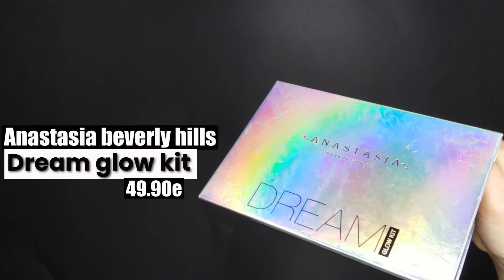ON TESTE LES TENDANCES MU 2022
*Mon Tiktok : eliscintillle

PRODUITS_____

Born to Glow! LIQUID ILLUMINATOR -Nyx cosmetics
(NOUVELLE VERSION)

Born this way matte fond de teint -Too Faced